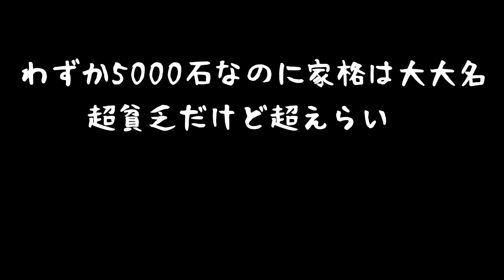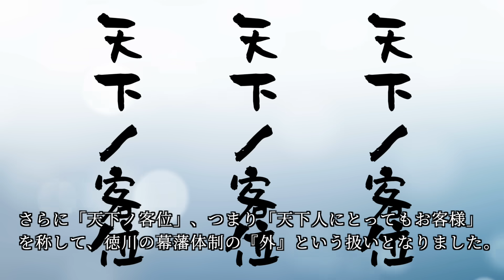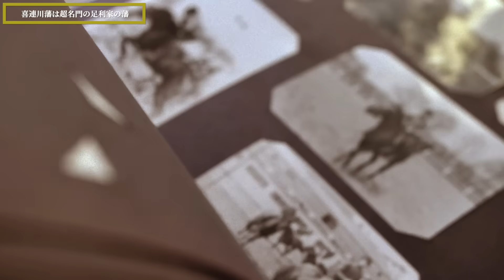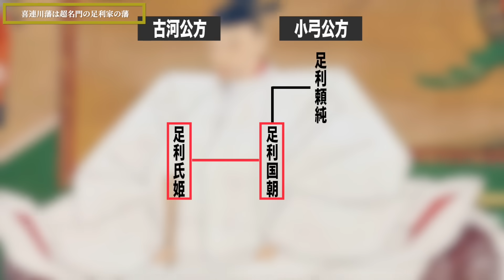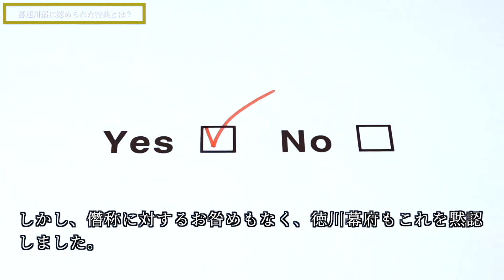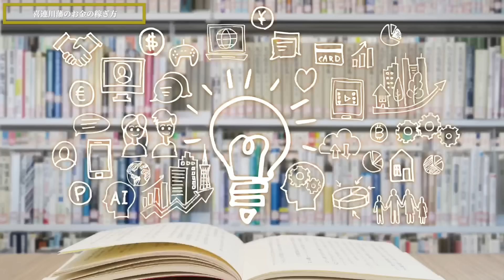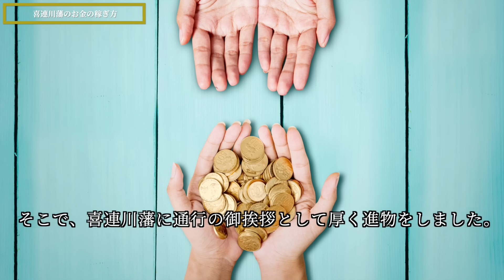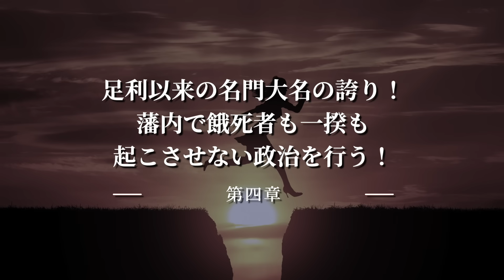わずか5000石なのに家格は大大名！超貧乏だけど超えらい！足利のお殿様が率いた変な藩「喜連川藩」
今回は、わずか5000石なのに家格は大大名！超貧乏だけど超えらい！足利のお殿様が率いた変な藩「喜連川藩」について紹介します。

江戸時代において、どの大名も徳川将軍の家臣となりました。
しかし、日本で唯一、武士でありながら『将軍の家来ではない』藩がありました。
その藩こそが、喜連川藩です。

喜連川藩は非常に面白く、珍しい藩であり、わずか5000石であるにもかかわらず、名門の血筋ということで大大名と同じ扱いとなりました。
この藩を率いていたのが名門足利将軍家だったのです。
ただ、喜連川藩自体は、貧乏すぎたために、藩主自らも接待を行い、参勤交代で来る藩にお金を落としてもらったり、色々とせこい手段でお金を稼いでいました。
さらに「天下ノ客位」、つまり「天下人にとってもお客様」を称して、徳川の幕藩体制の『外』という扱いとなっていました。

今回は、そんな面白い藩である「喜連川藩」について紹介していきます。

---目次---
0:00 オープニング
01:55 喜連川藩の成り立ち。超名門の足利家「足利尊氏」次男の家柄！
06:22 名門中の名門であったため、家康から様々な特典が認められた！御三家でも許されなかった名乗りの数々！
09:33 宿場町としてお金を稼ぐ！小藩でも金がかかる喜連川家の涙ぐましい努力！
14:00 足利以来の名門大名の誇り！藩内で餓死者も一揆も起こさせない政治を行う！